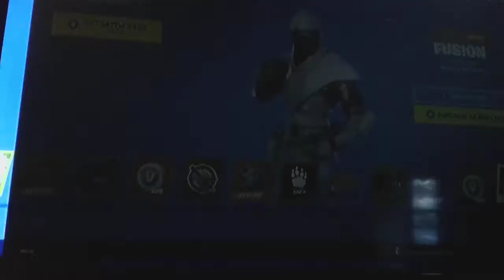Fortnite: BATTLE PASS